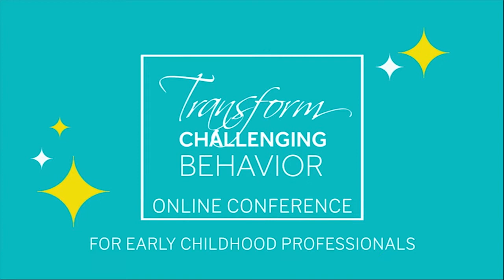Transform Challenging Behavior Conference Speaker Trailer: Nicole Connell 2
To hear more from Nicole Connell, register for the Transform Challenging Behavior Online Conference at challengingbehaviorconference.com

- Everything happens online. You have the freedom to watch from anywhere.
- The conference unfolds over 7 days - May 7 - 14th.
- There are 21 speakers, so there’s 3 talks per day.
- Talks are available for 24 hours for free to everyone who registers.
- There will be free daily conference workbooks that help attendees to reflect, dream, plan, and grow.

To learn more about the conference keep reading!

Behavior problems in preschool?

Yep, we’ve got that.

It’s pretty much reached epidemic proportions here in the U.S.

I get almost daily emails from teachers and program directors struggling with everything from biting and chair throwing to swearing and climbing on tables to running out of the classroom.

I have taught thousands of early childhood educators through my trainings and talks and have had thousands more download my No More Challenging Behavior Cheatsheet.

My unique vantage point on this is perhaps due to the fact that I have been following this problem for decades. I've done research on how to promote the inclusion of children who exhibit behavioral challenges, and I have carved out a niche where I am devoted, full time, to helping teachers and programs with these issues.

So who am I? My name is Barb O’Neill, Ed.D.

I’m the founder of Transform Challenging Behavior, a training and consulting business that helps early childhood professionals develop the confidence, skills, and systems to prevent challenging behavior and set children up for success.

All of my experience and expertise comes together in The Transform Challenging Behavior Online Conference as we take a broad conceptual view on the factors contributing to behavior challenges and dive into inspiring stories and innovative practical strategies. I’ll guide participants in taking a reflective, strengths-based approach as we learn from a carefully curated team of speakers with diverse areas of expertise. This is about nurturing the curiosity to bring this knowledge to what everyone’s talking about: challenging behavior, preK expulsions, and what we can do about it. I’d love for you to join us.

My carefully curated team of speakers inspire and delight with their stories and facts interwoven with strategies, strategies, strategies. There are so many gems and takeaways that we can’t help but start to think differently...and to think about how to share that with our colleagues or supervisees or a child’s parent.

We have speakers with expertise in:

• trauma informed early childhood practices
• brain research
• implicit bias and racial justice
• using puppets in the classroom
• Autism
• active learning
• inclusion of children with disabilities/special needs
• rough and tumble play
• interactive oral storytelling
• social emotional strategies and curriculum
• and, more...

And each of them says in their own way that we need to help teachers stop seeing “challenging behavior” as a problem.

We need to help practitioners shift their mindset. Get better grounded in child development. Be ever hopeful.

It’s free and entirely online.

Speakers include:

— Alistair Bryce-Clegg
Author & International Early Years Speaker
ABC Does

— Angèle Sancho Passe
Author of Dual Language Learners and Is Everybody Ready for Kindergarten

— Barb Aliva
Synergy Autism Center
Tantrums & Aggression

— Chamroeun Yann
Master Teacher
Huggins Early Education Center
Fresno State University

— Chanie Wilschanski
Consultant
DiscoverEd

— Helen Wheelock
Director, Early Learning Program
Creative Arts Team

— Ijumaa Jordan
Ijumaa Jordan Consulting
Redirection, Power and Reflection

— Julie Kurtz
WestEd
Trauma Informed Practices

— Kenneth Sherman
HighScope
Conflict Resolution

— Dr. Kristie Pretti Frontzcak
Author of Blended Practices and Assessing Young Children in Inclusive Settings

— Linda Espinoza
Dual Language Teacher

— Megan Pamela Ruth Madison
Border Crossers
NAEYC Governing Board
Racial Justice and Implicit Bias in PreK Expulsions

— Mike Huber
Author of Embracing Rough and Tumble Play, Teaching with the Body in Mind,
Podcast Host

— Rae Pica
Author of What if Everyone Understood Child Development and 18 other books

— Sally Haughey
Founder & CEO
Fairy Dust Teaching

— Tamara Johnson
Malaika Early Learning Center
NAEYC Board Member
Impacting Child Outcomes in High Need Communities

— Vanessa Levin
Founder & CEO
Pre-K Pages

— Wendy Passmore-Godfrey
Founder & Trainer
WP Puppet Society